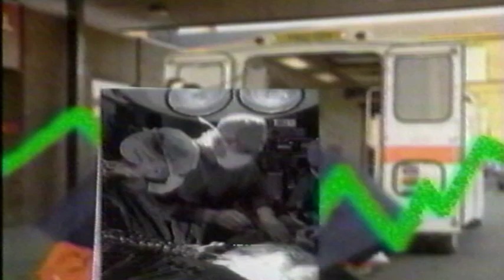YTV Exclusive Children's Ward TV Show Intro (August 1993)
The Children's Ward was an English Show that aired exclusively on YTV in Canada, this episodes Intro aired back in August of 1993.